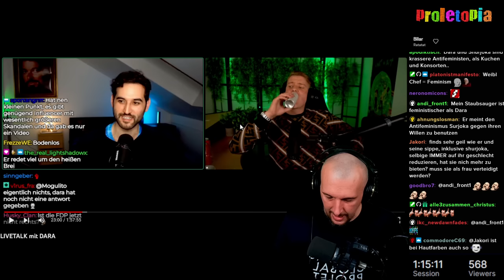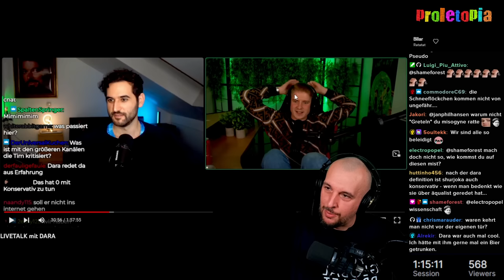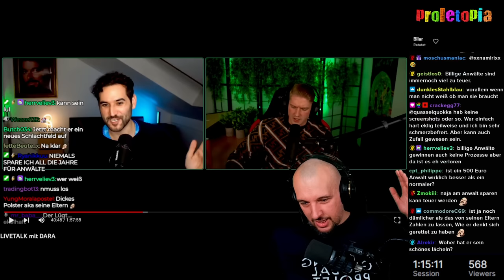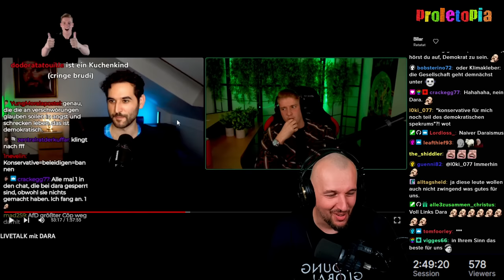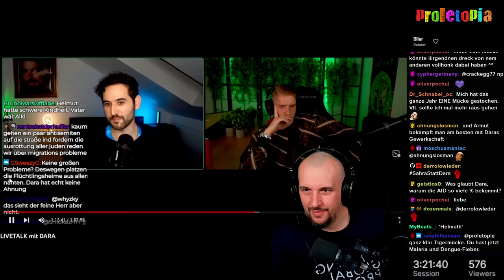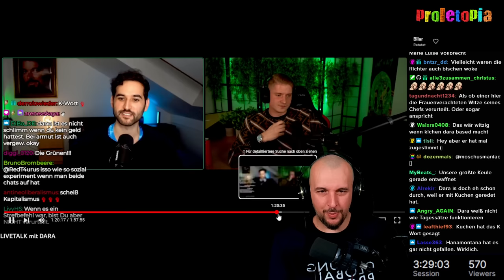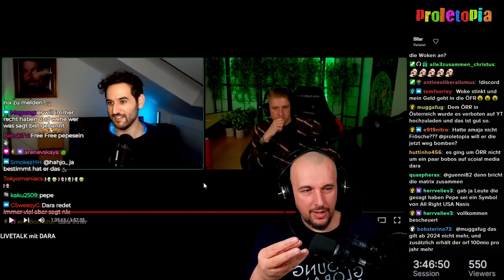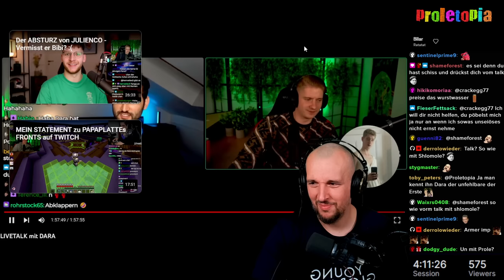KuchenTV LIVETALK mit DARA | Langjähriger Dara-Experte Proletopia Analysiert 😂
ENDLICH GIBT'S MERCH!